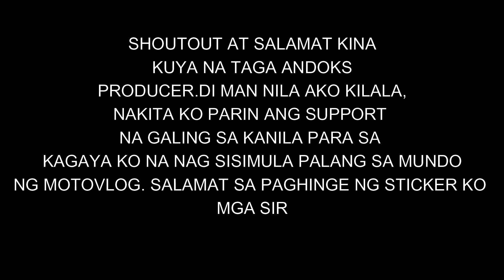BUMILI AKO ITLOG SA ANDOKS | HINGE SILA NG STICKER SA AKIN | MOTONAGE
Shoutout kina kuya na taga Andoks(PRODUCER BRANCH) na nakapansin na vlogger nga daw
ako dahil nakita nila na naka-record ang action cam ko sa helmet ko.
Salamat din po mga sir sa paghinge ng sticker ko, kahit di pa nila ako kilala ay
hininge parin nila ang sticker ko. Salamat po ulit mga sir sa simpleng support niyo po.